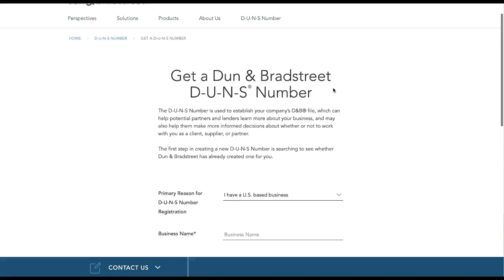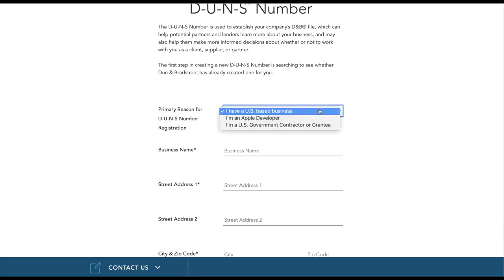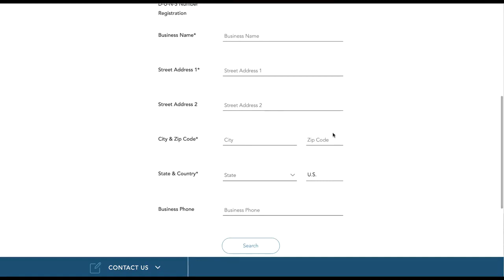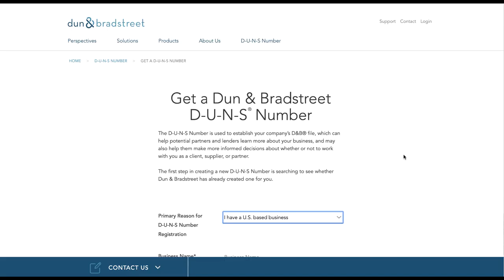What is DUNS Number & Net Terms Ecommerce Success